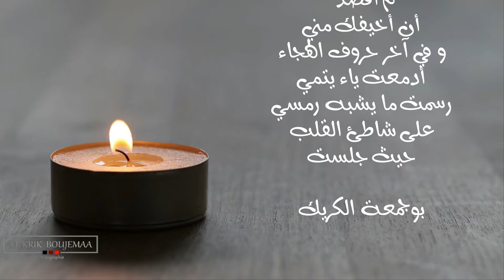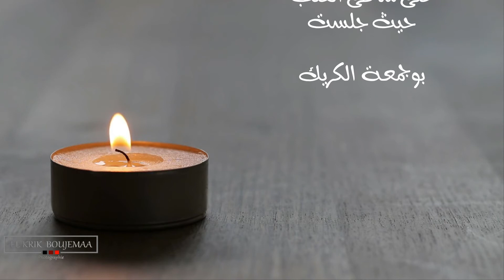قصيدة "لم أقصد" للشاعر المغربي بوجمعة الكريك